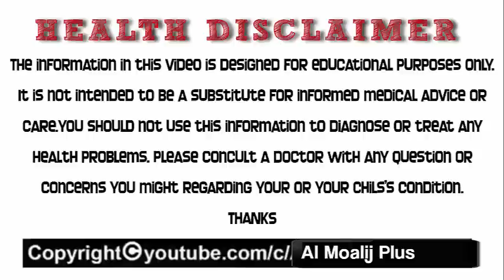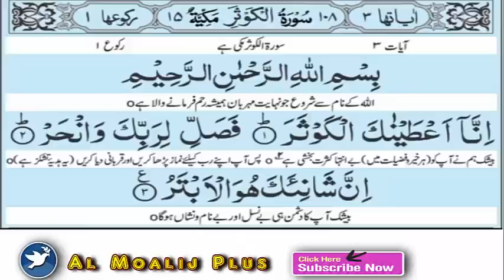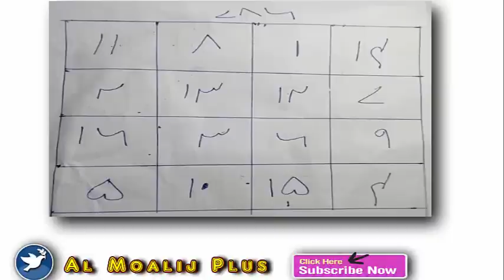Shohar Ki Mohabbat Hasil Karne Ka Taveez || Shaohar Ap Ki Mohabat Main Diwana || By Al Moalij Plus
welcome to al moalij plus
shaohar ki muhabbat hasil karne ka aazmuda taveez aaj paish kar raha hon ye quraani amal hai soorah e kaosar ka naqsh aor taveez hai
aap ye taveez banaen aor apne shaohar ki muhabbat aor us ka peyar hasil karen
THANKS

informative videos